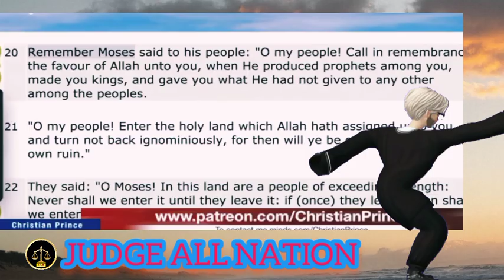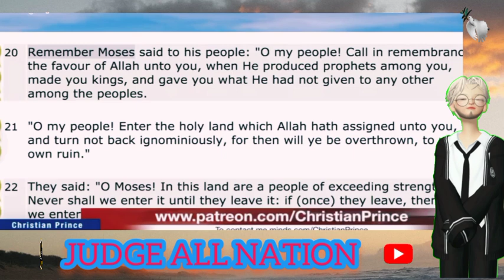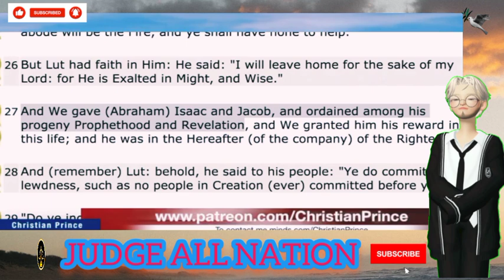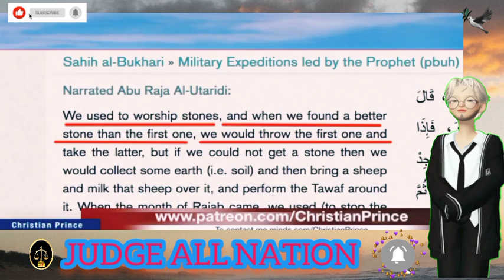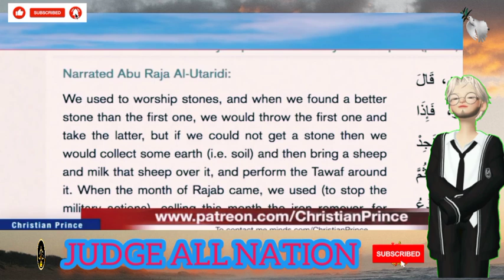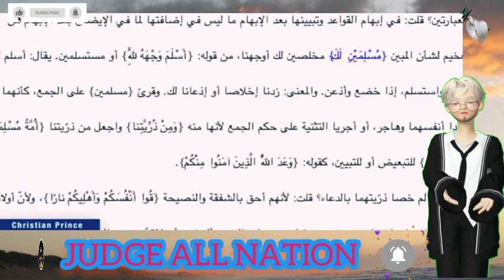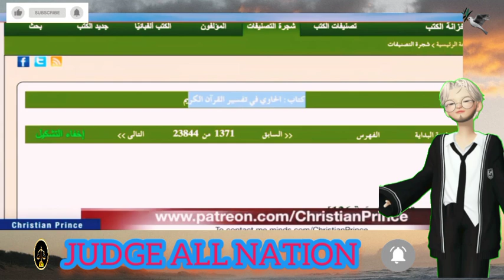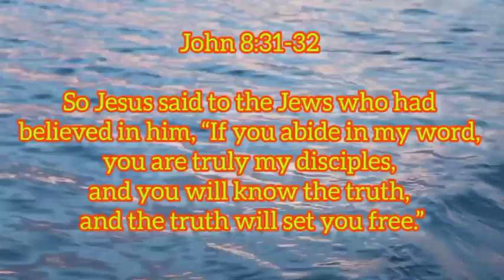Christian Prince Debated Mr Arab Muslim About BLACK STONE |Educational Purposes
Read Christian Prince's Books: